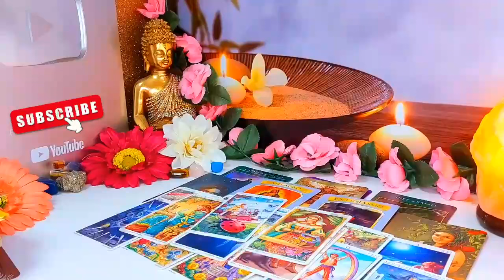AQUARIUS🥲 THE ONE WHO HURTS YOU IS CRYING NOW & OBSESSING 🥲 AQUARIUS AUGUST 2024 TAROT LOVE READING